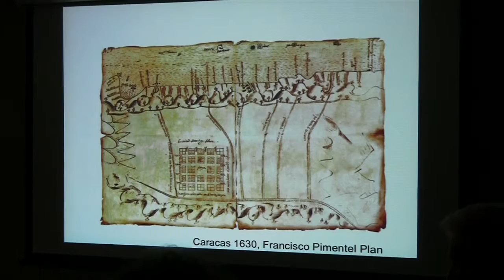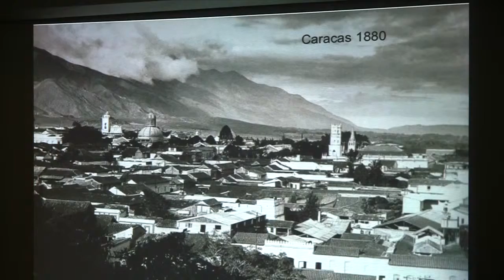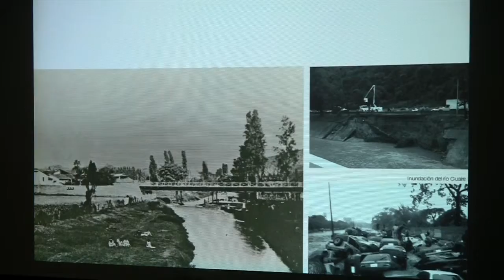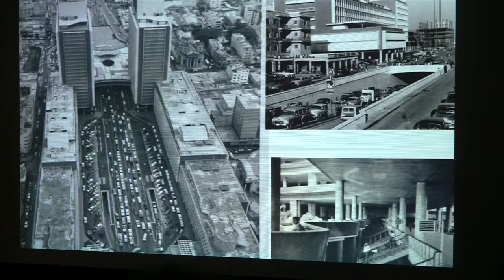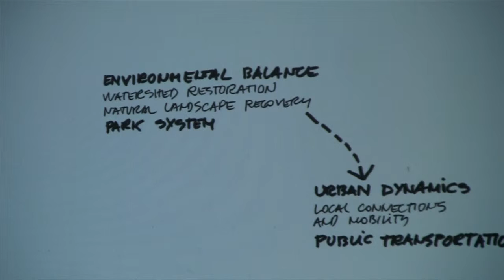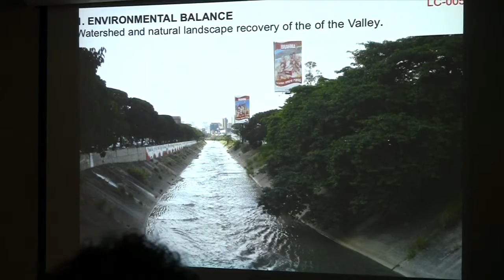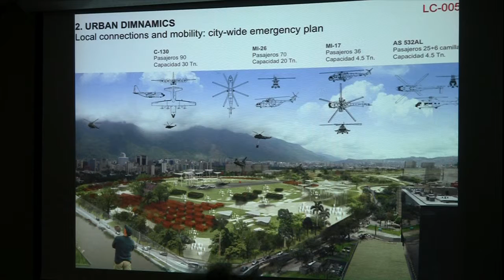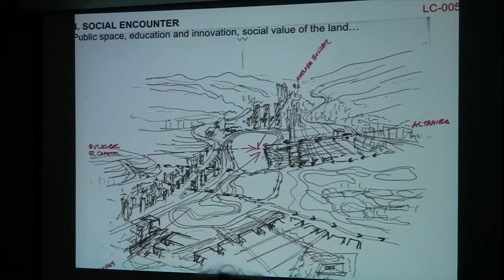2013 International Fellows Program: Legacy and the New Landscape pt. 5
"Memories of Air, Water and Earth: An Assembly of Parks in Caracas" Manuel Delgado, Associate Professor of Architecture, Wentworth Institute of Technology, Architect, Medellin Colombia